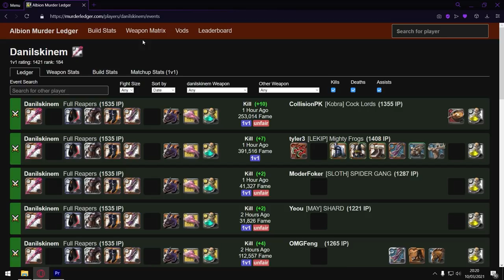100% WIN RATE - CULTIST COWL - GREAT CURSED - SLAYER CORRUPTED DUNGEONS - Albion Online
sorry for the disappearance hahaha.

toss a coin to your GREAT CURSED ~

00:00 The Build
battles:
00:08 Deathgivers
00:46 Claymore
01:13 Great Cursed
02:14 Black Hands
02:46 Dagger
03:23 Quarterstaff
04:04 Great Cursed
04:50 Black Hands
05:32 Boltcaster
06:54 Frost Staff
07:35 Cursed Staff
08:13 Claymore
08:43 Fire Staff
09:28 Fire Staff
10:46 100% WIN RATE
11:00 Giveaway Announcement
11:13 Thanks for watching! Don't forget to subscribe.

songs:
00:01 A New Orleans Crawfish Boil - Unicorn Heads
06:54 James River - DJ Williams